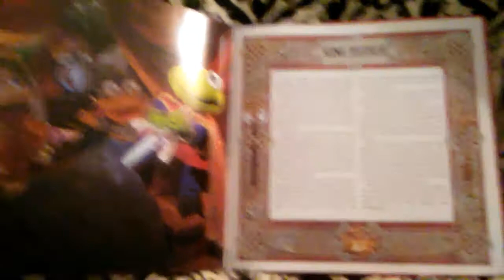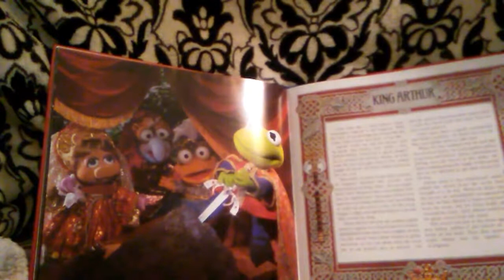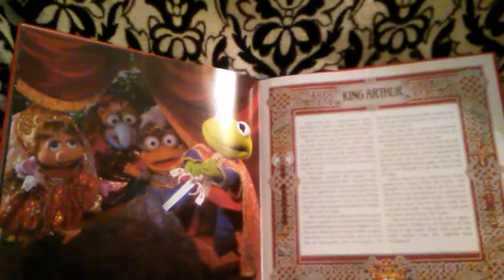King Arthur, from Muppet Babies' Classic Children's Tales